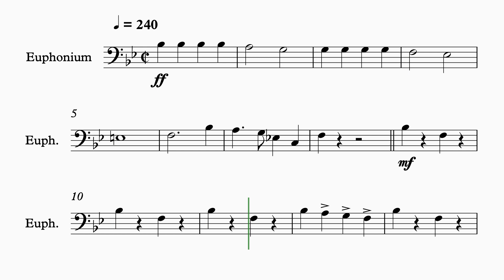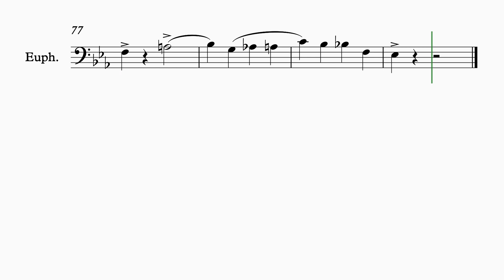HIGH SCHOOL CADETS Euphonium